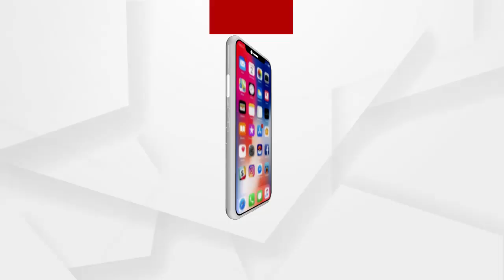NewsRoom: ବେଙ୍ଗଲ ମୁଡ୍‌ ଅର୍ଗସ_LIVE